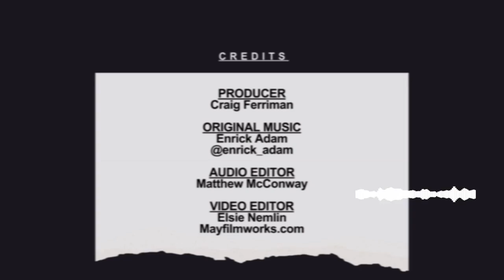Liberia's Close Call. A Marshall Plan for the Sahel. And We Follow the Money. Eps 2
Africa Here & Now - The conversation you’ve always wanted to have about Africa!

Chapters

00:00 Introduction
01:54 Liberia's close call, with Rodney Sieh
06: 15 A Marshall plan for the Sahel, with Kayode Fayemi
31:04 Rugby Africa, with Herbert Mensa
40:23 Closing

Episode 2 - Details
Liberians vote in the closest presidential runoff since the civil war -we gauge the mood in Monrovia with Rodney Sieh, Editor & co-founder of Liberia’s largest independent daily, FrontPage Africa.
Nigerian politician turned academic, Kayode Fayemi, calls for a Marshall Plan for the Sahel.
The Africa Investment Forum in Marrakech - almost 35 BILLION dollars is pledged. Who left Morocco happy?
The Rugby Africa president, Herbert Mensa, persuades us that his sport is more than just fun, it's big business too.
Hosted by a veteran of global broadcasting, former BBC World News and Al-Jazeera presenter, Martine Dennis with panellists, Donu Kogbara & Patrick Smith, Africa Here & Now combines in-depth knowledge with exclusive analysis of events and trends affecting Africa. Our team has vast experience in Africa and has an extensive network of contacts from Cape Town to Cairo and from Addis to Accra, which is helping us provide fresh commentary presented with wit and style. We believe there is a growing demand for accurate, incisive information about Africa and we are dedicated to asking the questions that matter and offering, at least, some of the answers.

We 'd really like to hear your thoughts and comments. Thanks for helping to keep the channel safe and inclusive for all.